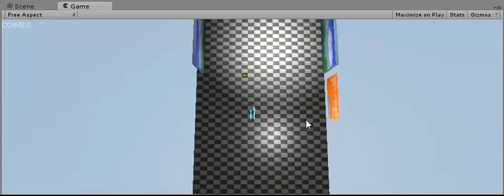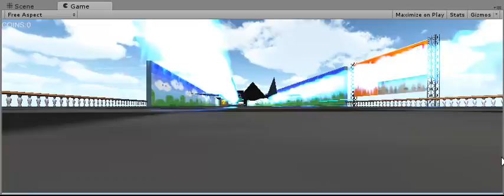Update 3.1 Full Framerate and Sound Playaround.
Here is another update,
Featuring 3D sound and a full frame rate,